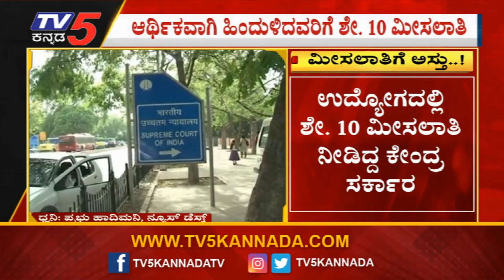ಆರ್ಥಿಕವಾಗಿ ಹಿಂದುಳಿದವರಿಗೆ ಶೇ.10 ರಷ್ಟು ಮೀಸಲಾತಿ ಎತ್ತಿ ಹಿಡಿದ ಸುಪ್ರೀಂಕೋರ್ಟ್ !TV5 Kannada